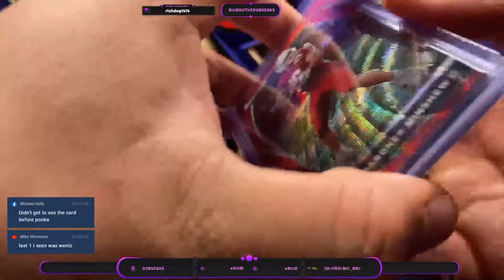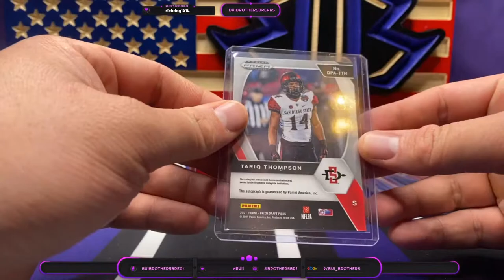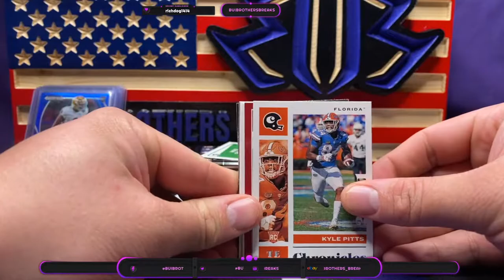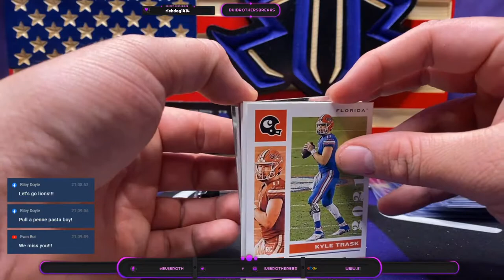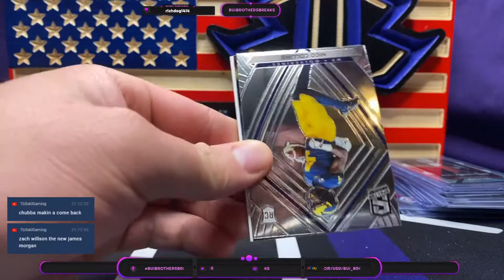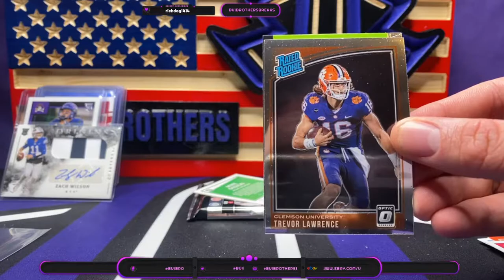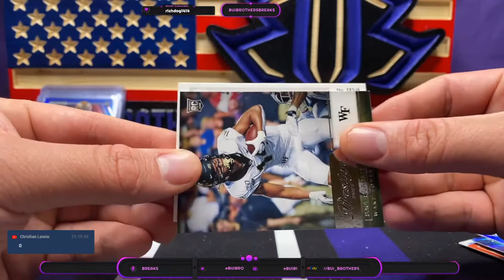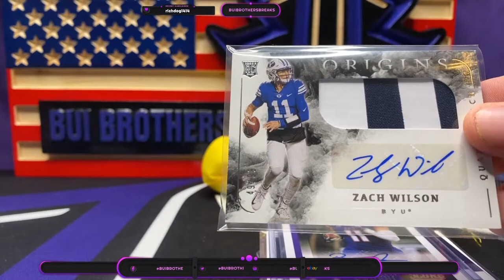NFL Filler Break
Filler Break
(1) 2021 Chronicles Draft Picks Hobby
(1) 2021 Prizm Draft Picks Hobby
(1) 2021 Contenders Draft Picks Blaster
(1) 2021 Score Hanger